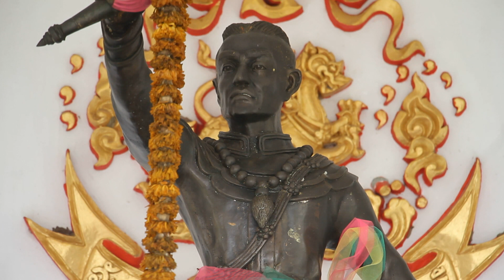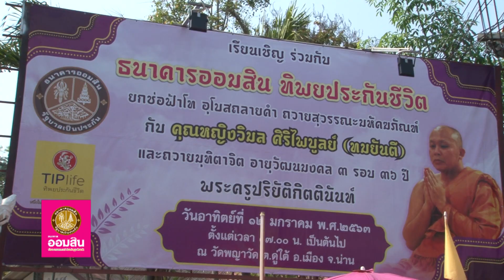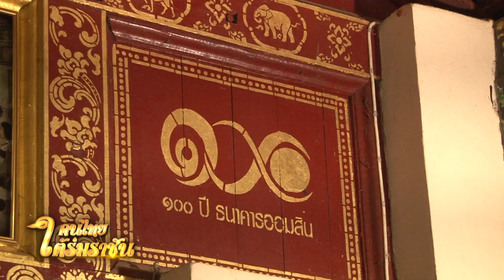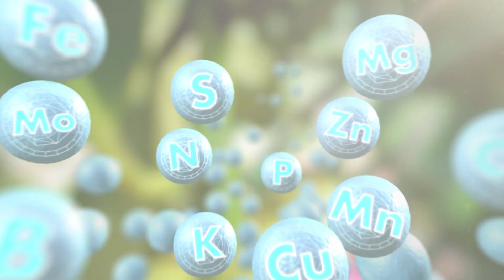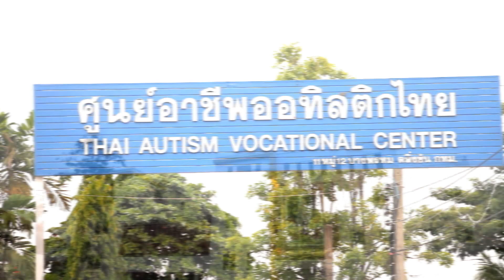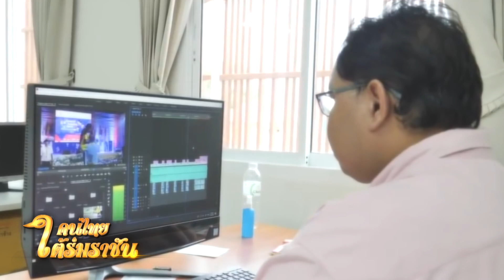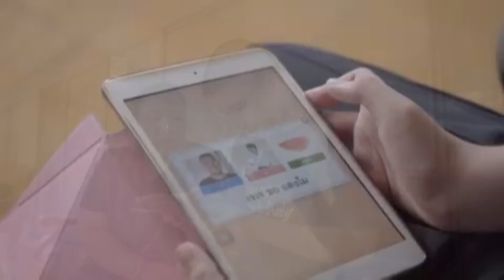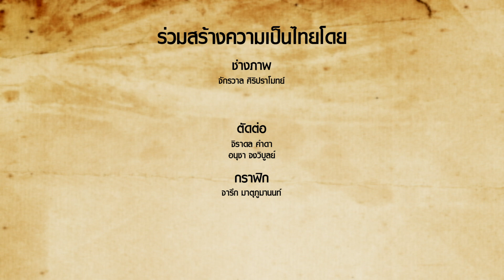รายการคนไทยใต้ร่มราชัน 19 มกราคม 2563 FULL